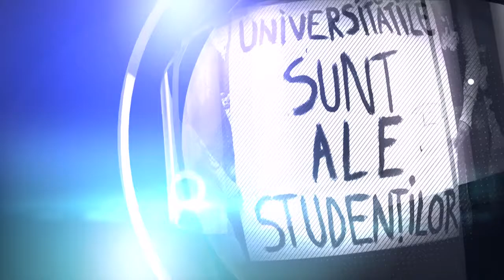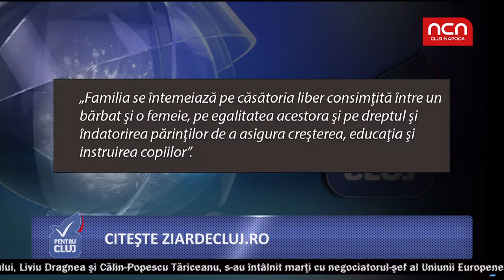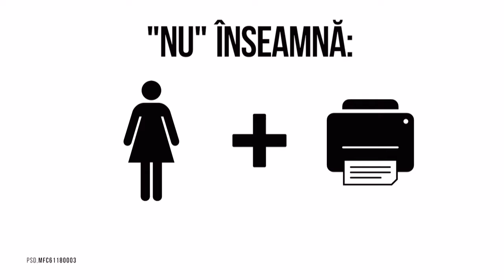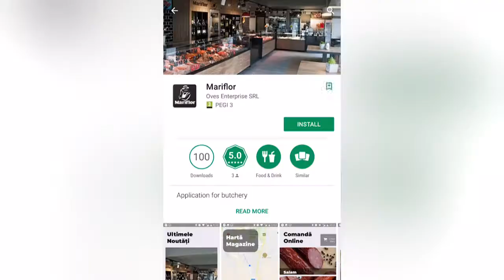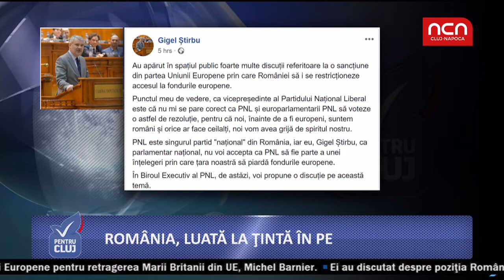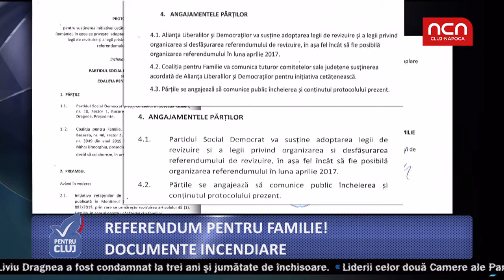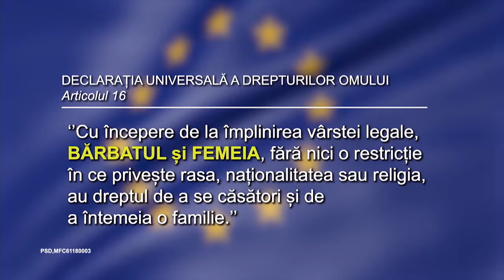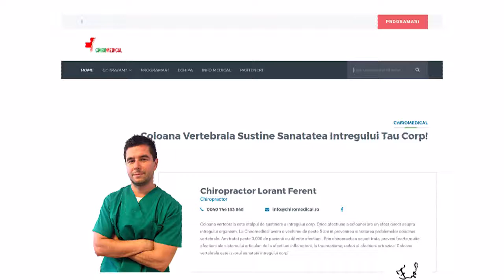Pentru Cluj - 02 Octombrie - Invitat Florin Danciu